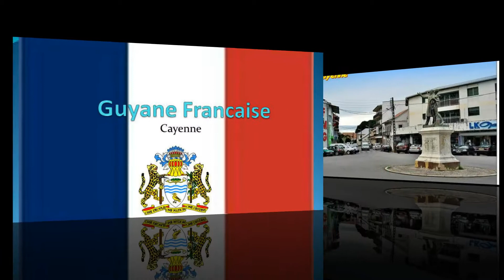Guyan Français (1)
H.Karaagopyan